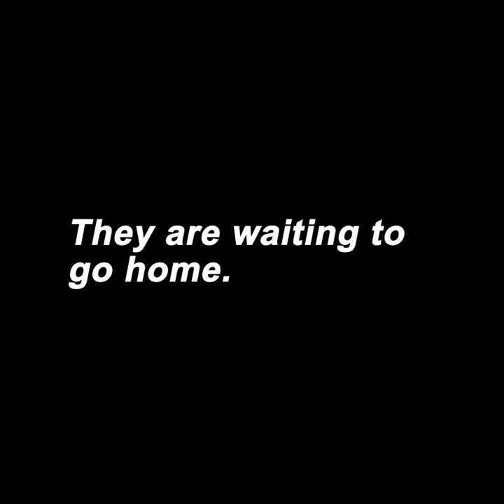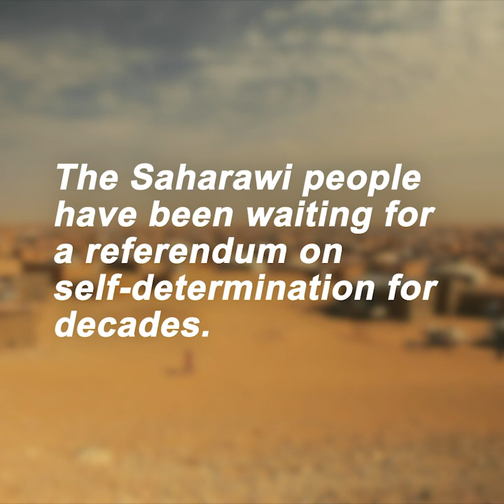Nazha - Time to Talk - Western Sahara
Nazha Elkhalidi, a Saharawi activist from the occupied territories, was arrested on Tuesday 4th of December by Moroccan police for filming a protest. She says 43 years of Moroccan occupation is enough.

"Our demand is a democratic solution"